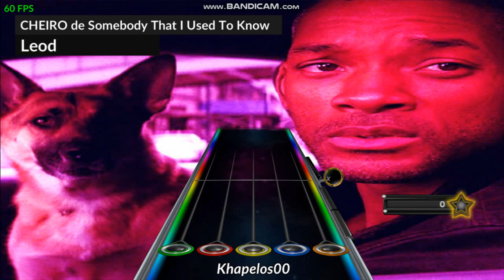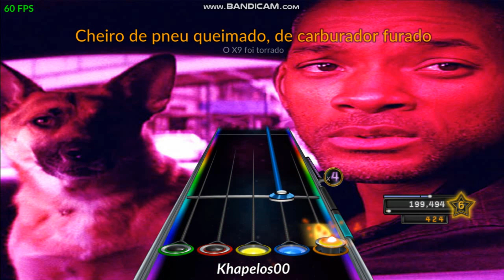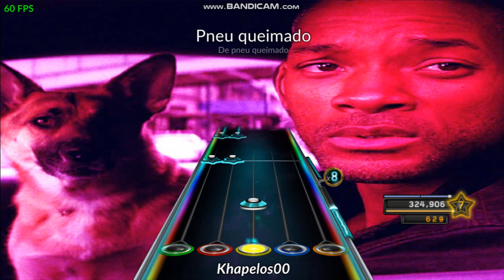Cheiro de Somebody That I Used To Know (Leod Remix) - Clone Hero Chart Preview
Apenas uma homenagem para o grande Leod. Abraços!!

Você é especial, Deus abençõe!